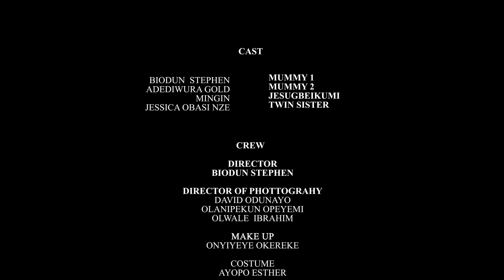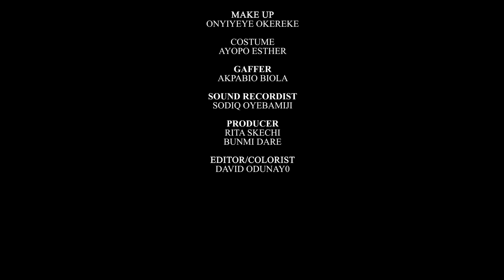DEBO SAY HUNHUN..HE SAY HUN!!| OMO MOMIZS S1 Ep 9 | 2023 Latest Nigerian Nollywood Movie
Title: Omo Momizs
Season 1 Episode 9
Latest Hilarious Yoruba Nollywood web series
Starring:
Adediwura Gold
Biodun Stephen

Produced & Directed by Biodun Stephen.

Copyright@shutterspeedprojects